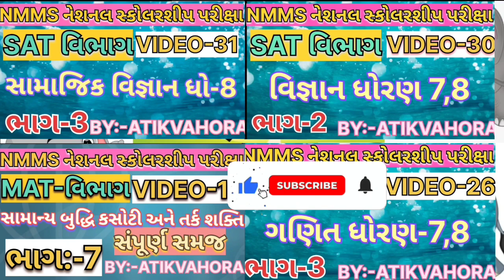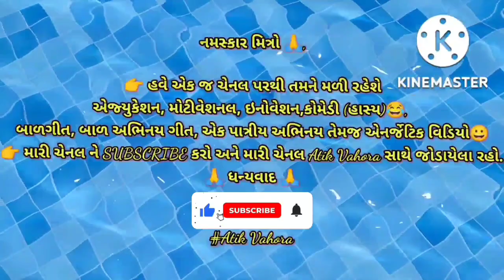વાદલડી વરસી રે સરોવર છલીવડયા||VADALDI VARSI SAROVAR CHHALI BADHIYA||GUJARATI ABHINAY GEET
💥 *નમસ્કાર મિત્રો* 💥

👉 *હવે એક જ ચેનલ પરથી તમને મળી રહેશે એજ્યુકેશન, મોટીવેશનલ, ઇનોવેશન,કોમેડી (હાસ્ય)😂, બાળગીત, વાર્તા, બાળ અભિનય ગીત, એક પાત્રીય અભિનય તેમજ એનર્જેટિક વિડિયો😀*

🔥 *Play list* 🔥

👉 *school activities🤪*

👉 *એકમ કસોટી પ્રશ્ન બેંક સોલ્યુશન 2022/2023:*

👉 *SAT વિભાગ (NMMS):*

game zone
out doors games
top 10 game gujarati action song,
gujarati action songs,
gujarati christian action song,
gujarati nursery rhyme,
gujarati nursery song,
gujarati rhymes with actions,
new gujarati poem,
new gujarati action movie,
new balgeet gujarati 2022,
new gujarati balgeet,
gujarati poem std 1,
50 top gujarati nursery rhymesgujarati balgeet,